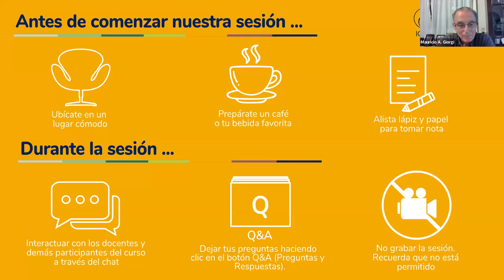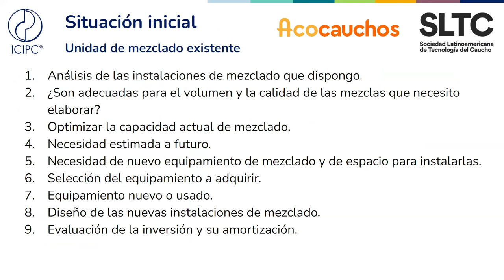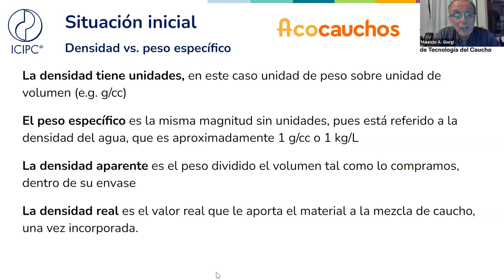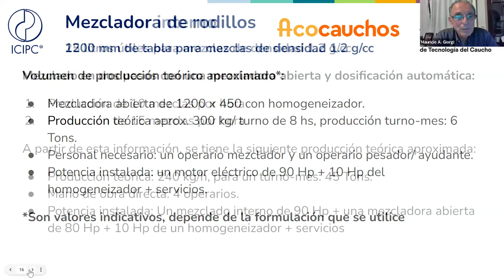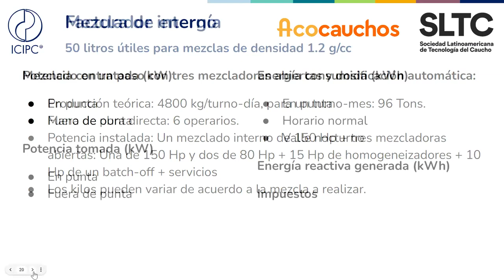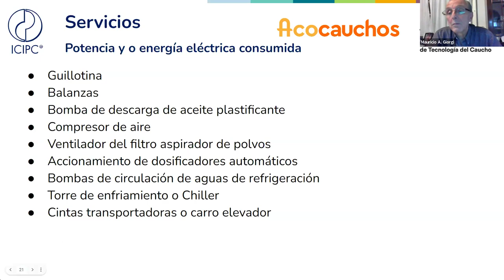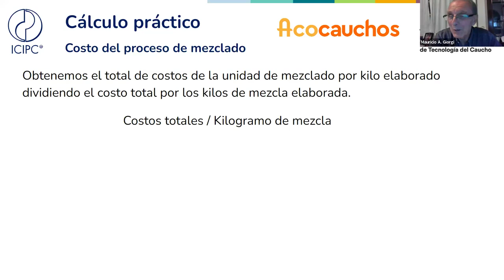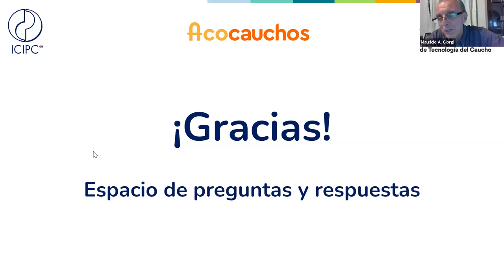Seminario Web: Proceso de mezclado de caucho - Análisis práctico del costo del proceso de mezclado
Proceso de mezclado de caucho - Análisis práctico del costo del proceso de mezclado